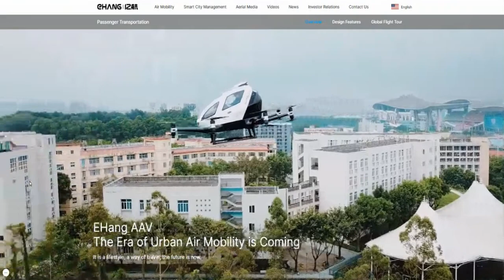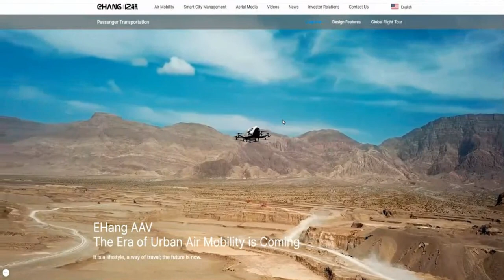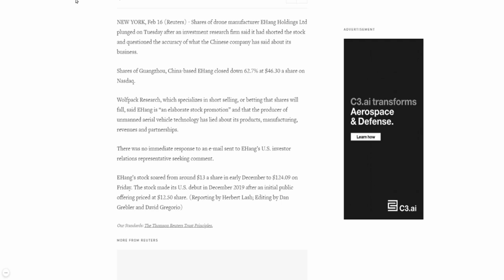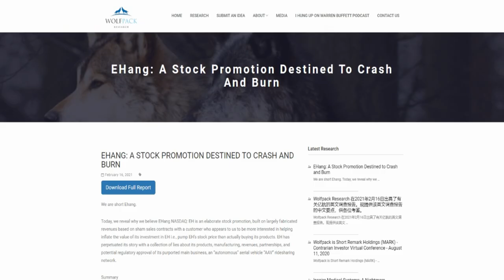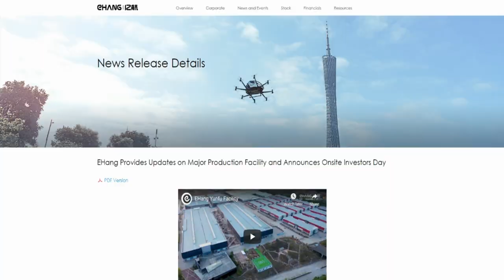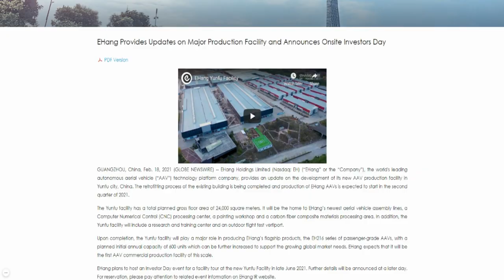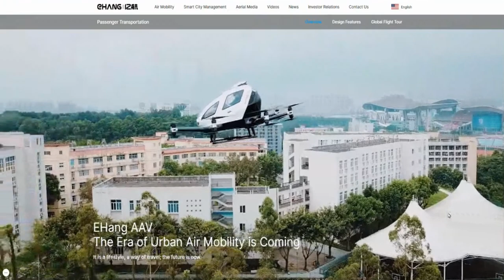SHOULD YOU BUY $EH STOCK? 🔥🔥🔥 SHOULD YOU BUY EHANG HOLDING AFTER THE CRASH | HIGH RISK HIGH REWARD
My Favorite Investing Book
My Favorite Personal Development Book

Based in Minneapolis
Mr. V